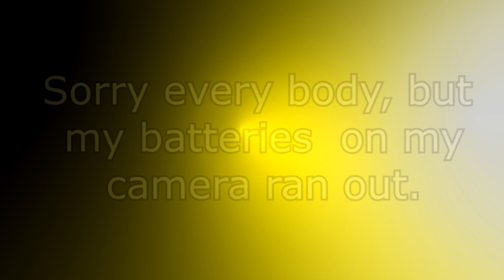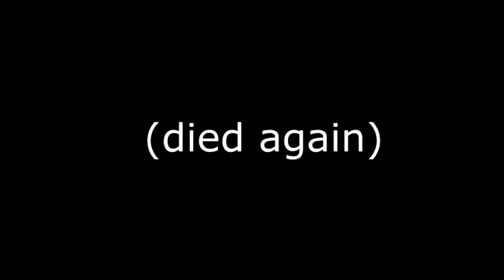Kinder VS Mangham 2020 Semi Finals